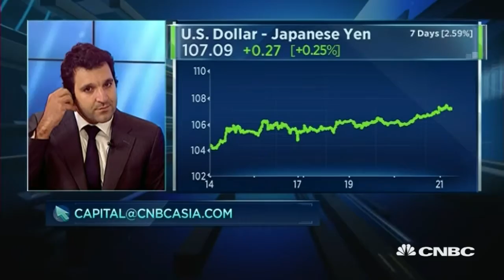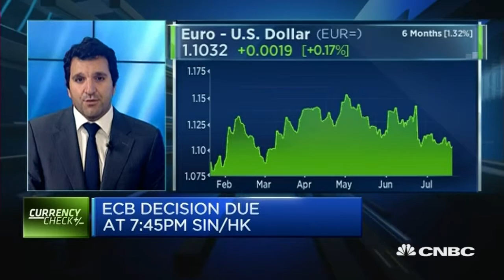Speculation Pushing Yen Down - 21 Jul 16 | Gazunda